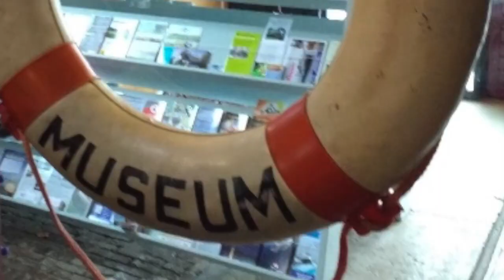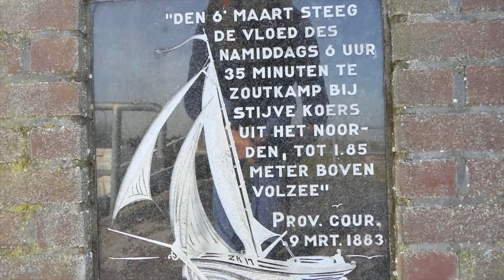Shrimp town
a travel video to Zoutkamp (groningen)